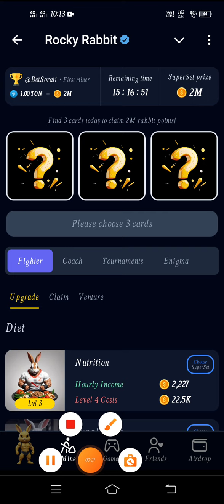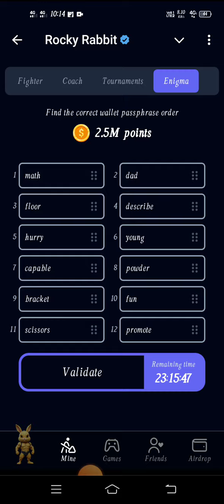Today enigma rocky rabbit 17/18 september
Today enigma rocky rabbit  17/18 september | Enigma rocky rabbit | rocky rabbit enigma today |

Your Querise..

rocky rabbit enigma oday
rocky rabbit easter egg today,
rocky rabbit easter egg combo,
rocky rabbit easter eggs 2 august,
rocky rabbit easter eggs 4 august,

reporting, teach ing, scholarship, and research.